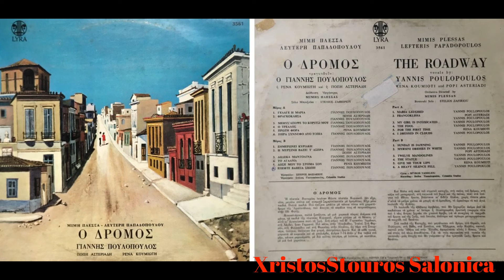Γιαννης Πουλοπουλος Επεφτε Βαθια Σιωπη